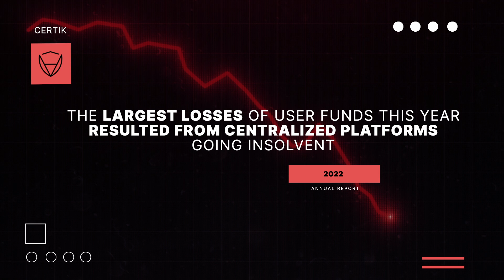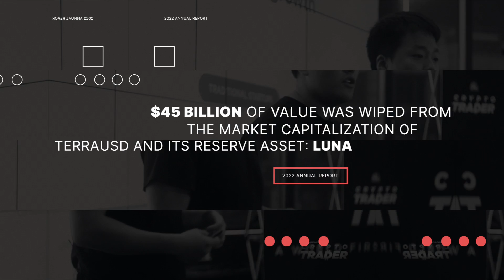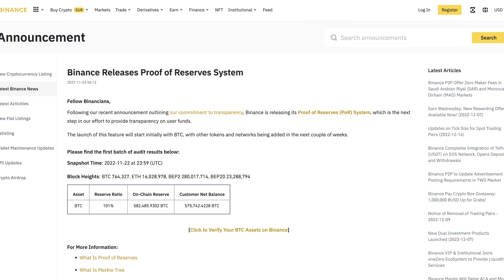Crypto, Defi, & Web3 | Exploits, Collapses, & Bankruptcies | 2022 Annual Report | CertiK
Annual Report 2022 | Hack3d The Web3 Report | CertiK

2022 was a painful year for many in crypto. Alongside a broad market downturn, the year was punctuated by a number of major exploits, collapses, and bankruptcies.

With one major exception, the largest losses of user funds this year resulted from centralized platforms going insolvent, as falling asset prices exposed their unsustainable business practices.

The spark that ignited this fire was also the exception to the trend. When Terra’s algorithmic stablecoin lost its peg in May, the collapse came swiftly. In a matter of days, $45 billion of value was wiped from the market capitalization of TerraUSD and its reserve asset: LUNA.

This all occurred on-chain. It was a spectacularly visible collapse. What wasn’t so visible was the exposure that major centralized organizations had to the Terra ecosystem.

Unsecured loans, opaque use of customer funds, and many allegations of outright fraud combined to create the perfect storm. Now that the dust has settled, at least for the moment, we can take stock of the major players that were wiped out over the course of 2022.

With many billions of dollars now locked up in bankruptcy proceedings, the scale of losses from centralized crypto firms dwarfs the sum lost from decentralized protocols in 2022.

But that doesn’t mean that all is well in the world of DeFi. 2022 has seen approximately $3 billion lost from Web3 platforms, the worst year on record.

Web3 offers fundamental solutions to the underlying causes of centralized meltdowns. Real-time proof of solvency, on-chain transparency, and open-source applications combine to create a free and fair ecosystem. Centralized organizations that do not incorporate these values cannot legitimately be called crypto companies, they’re part of the same old system that Web3 is replacing.

On the one hand, the industry seems to be learning the hard lessons of this year. It’s heartening to see a number of major exchanges adopting cryptographic proof of reserves, which are one way to bring the best of Web3 to centralized platforms.

On the other hand, there’s still a lot of work to be done. Tto deliver on its fundamental promise, Web3 needs to address its security problem. It’s not enough to just lose less money than centralized finance, not when the tally is still in the billions of dollars. Web3 needs to be a safe, secure place for everyone to transact.

In this report, we go through some of the year’s biggest losses and outline the steps Web3 needs to take to reach its revolutionary potential.